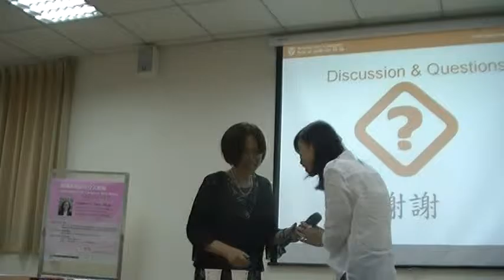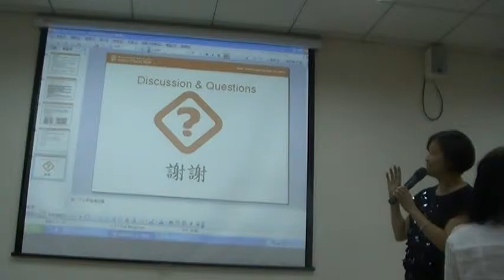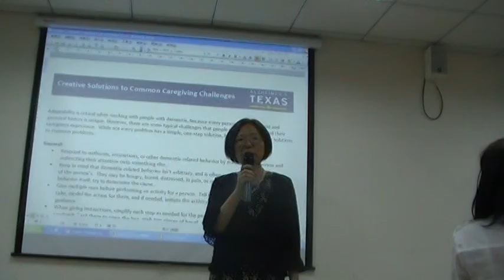中華民國家庭照顧者關懷協會的活動訊息MOV12E